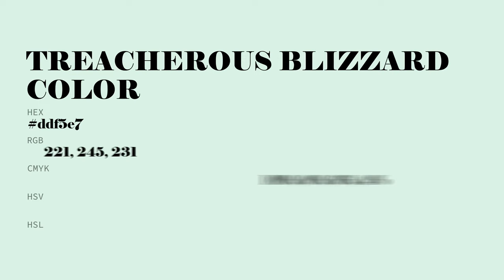Treacherous Blizzard color ddf5e7 hex color - White color - Warm color ddf5e7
What color is Treacherous Blizzard ? ddf5e7 hex color - White color - Warm color ddf5e7

Hex ddf5e7 Color Code is also known as Treacherous Blizzard color.

Hex ddf5e7 Color code in RGB color code model is created after adding 86.67% red color, 96.08% green color and 90.59% blue color.
Hex ddf5e7 Color code in CMYK color (process color) code model is generated after subtraction of 9% cyan, 0% magenta, 5% yellow and 3% black.